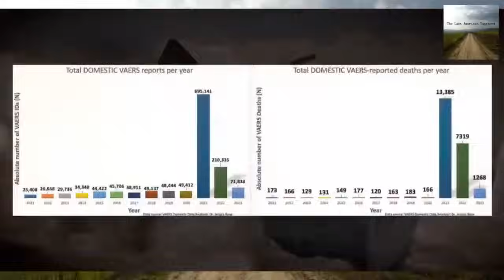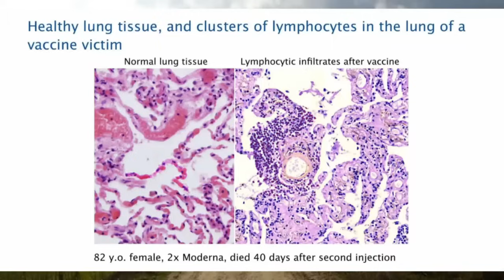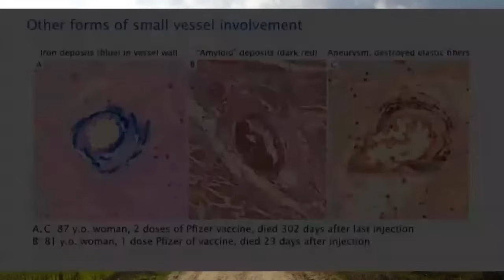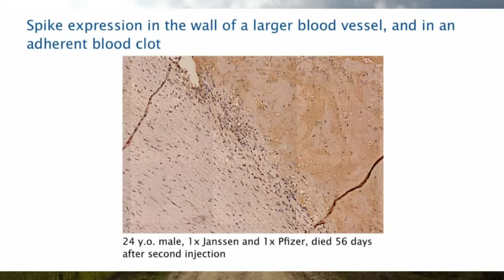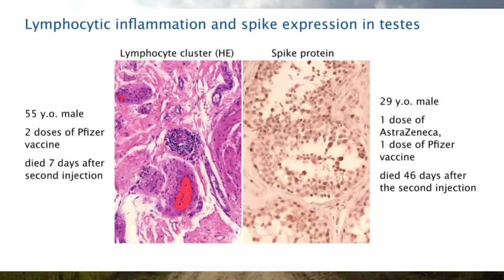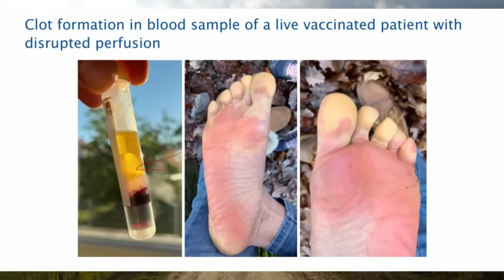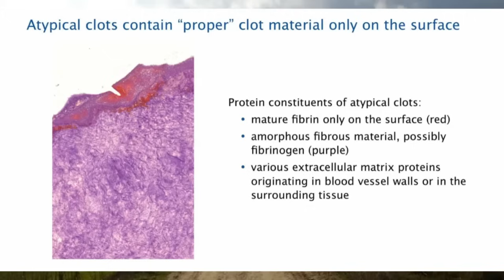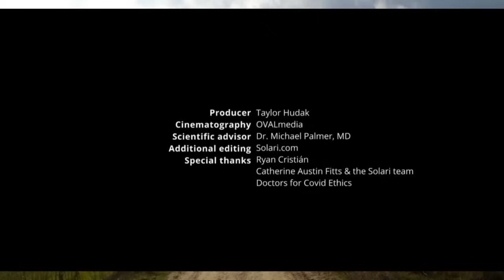Pathologist Prof Arne Burkhardt Final Interview Before His Untimely Death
“Autopsy is not only a service to the doctors who were responsible for the patient, but it is a public service for our health system.” - Prof. Dr. Arne Burkhardt
Many cases of sudden death and severe disease have been reported since the rollout of the COVID-19 gene-based vaccines. Early on, several doctors and scientists warned that the COVID vaccines would lead to several complications including autoimmune disease, blood clots, strokes, and more. Additionally, The Vaccine Adverse Event Reporting System, or VAERS, data showed a strong correlation between the vaccines and adverse events. But how does one determine in an individual case that the vaccine was the cause of death or the adverse event? It is through pathology.
An early pioneer of pathological investigations into vaccine adverse events was Prof. Arne Burkhardt — a senior, highly accomplished pathologist from Germany. Prof. Burkhardt came out of retirement in 2021 to examine the autopsy and biopsy materials of vaccinated patients. The work of Prof. Burkhardt not only provided strong evidence of vaccine causation, it substantiated the professional medical hypotheses of doctors and scientists around the world.
Journalist Taylor Hudak interviewed Prof. Burkhardt in his laboratory in Reutlingen, Germany, shortly before his death in May 2023. Prof. Burkhardt explains several of his findings in detail as well as which testing mechanisms he used. Additionally, he shares his perspectives on the public health industry and academic and medical science as well as what motivated him to do this work.
Please Share and Like to help spread this extremely important information that Prof. Burkhardt gave us in his last year of life. His life's work is now in your hands. Thanks